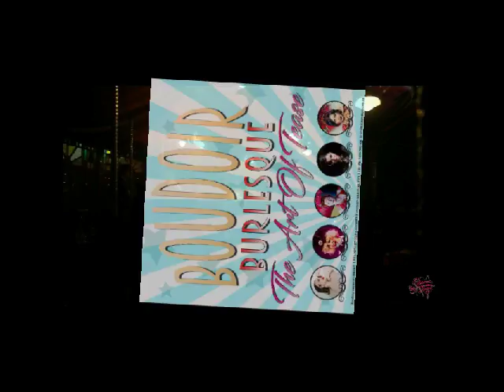BOUDOIR BURLESQUE 'The Art Of Tease'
A little sample of the quality of performers you will encounter at one of our famous BOUDOIR BURLESQUE shows!
Exclusive bookings : Uptempo Entertainment International Pty.Ltd